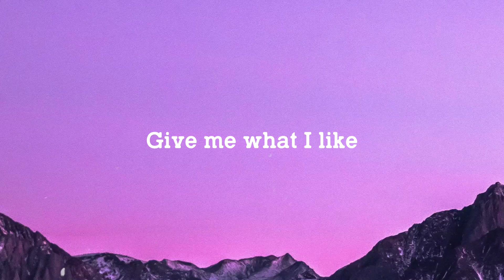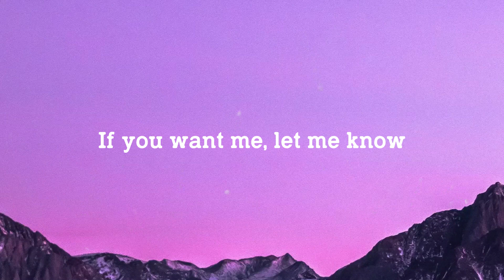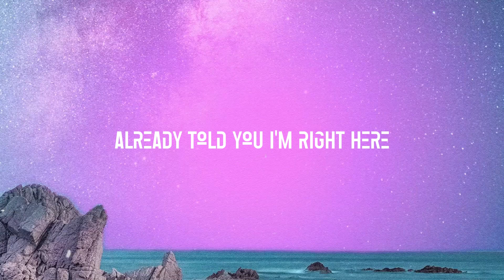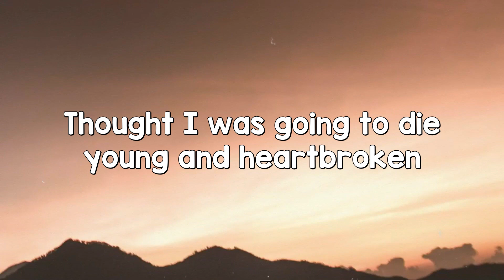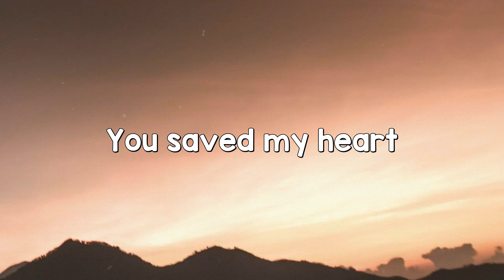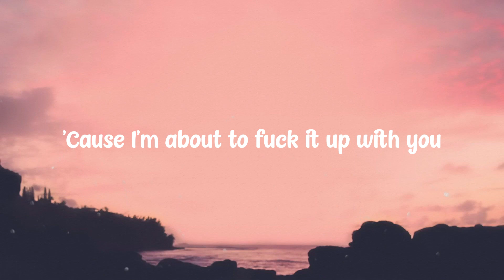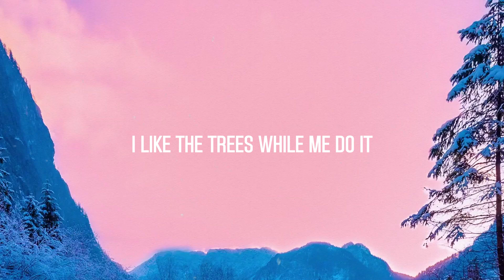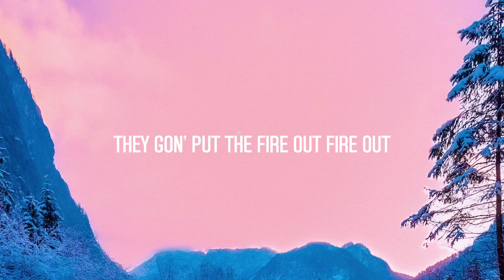Alone - Kim Petras, Nicki Minaj /On-screen Lyrics/ 💨